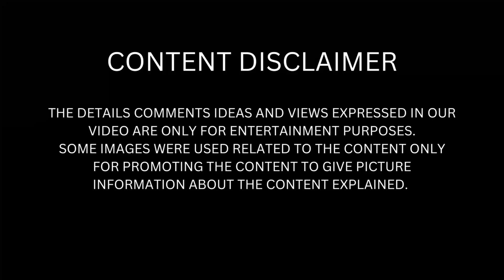Romancham Malayalam Movie | Full Story | Soubin | Arjun Ashokan | Jithu Madhavan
This channel is to explain movies and series in our native language. Our intention is to educate and entertain the viewers. We don’t own the clips. If the owner of any clip wants us to remove our videos we have no problem doing so.

Thanking You !!!